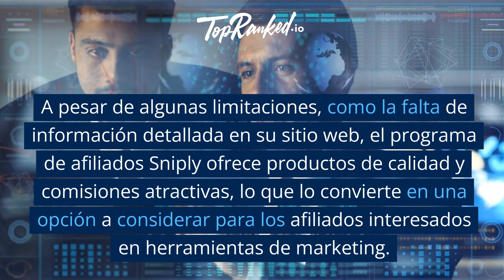¡Gana Comisiones Recurrentes del 25% con el Programa de Afiliados Sniply!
Sniply es una herramienta de marketing que acorta enlaces y superpone mensajes personalizados en páginas web, ideal para aumentar conversiones. Su programa de afiliados ofrece comisiones recurrentes del 25% durante el primer año de cada cliente referido, lo que equivale a ganancias de $6 a $75 por venta. Las comisiones se pagan mensualmente a través de PayPal, con un mínimo de $50 para retirar. Registrarse es gratuito y sencillo, y no requiere inversión. Sin embargo, existen restricciones en los métodos de marketing. Aprovecha esta oportunidad para monetizar tu tráfico web y ganar ingresos pasivos.